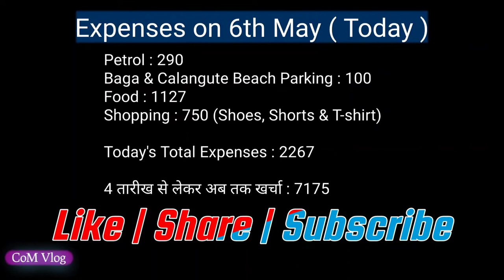Ulhasnagar to Goa Bike Trip Expenses | Vlog 34 | Part 3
End of this video we have shared total expenses.